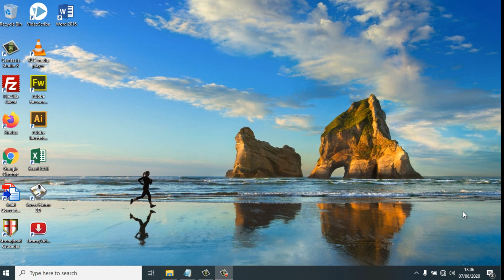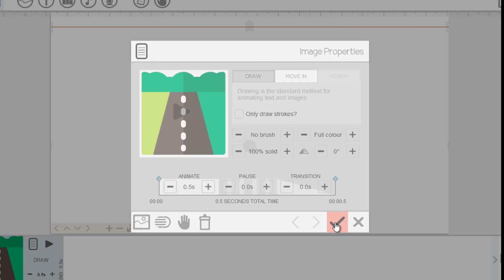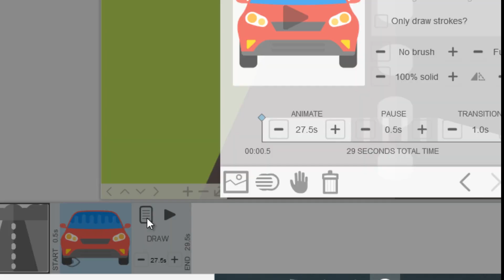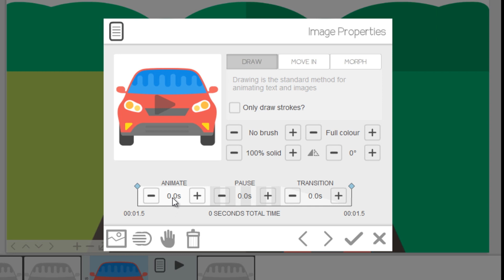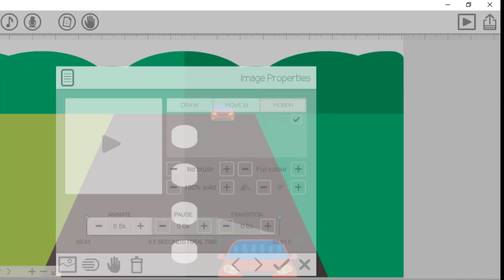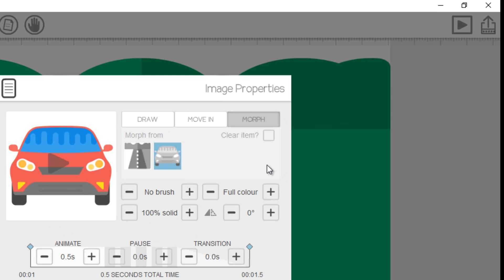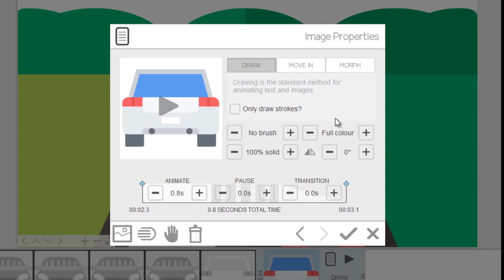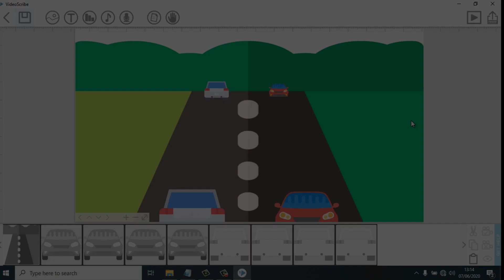Cara Membuat Mobil Bergerak Dengan Efek Morph di Videoscribe Sparkol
Video ini menjelaskan :
Membuat Mobil Bergerak Dengan Efek Morph Videoscribe Sparkol. Video ini menjelaskan : Cara membuat mobil bergerak zoom in dan zoom out menggunakan efek morph. Dijelaskan juga setting awal objek agar bisa menghilang ketika mulai ebrgerak.